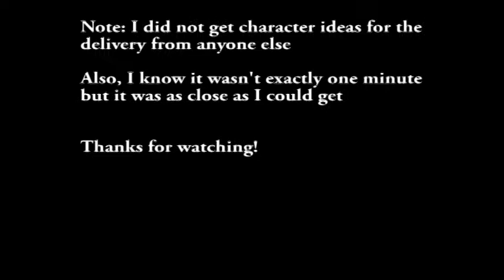Better safe than sorry- One minute of massacre ep.2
Episode 2 of my new web series.
Episode 3 coming soon.